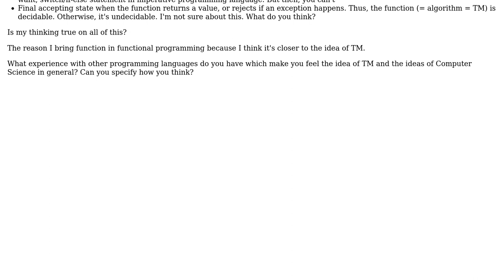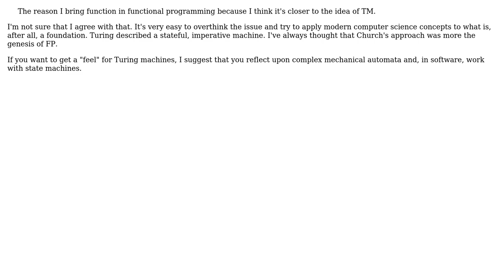Software Engineering: Programming Language, Turing Completeness and Turing Machine (2 Solutions!!)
Software Engineering: Programming Language, Turing Completeness and Turing Machine

With thanks & praise to God, and with thanks to the many people who have made this project possible! | Content (except music & images) licensed under CC BY-SA | Music | Images & others | With thanks to user Robotnik user Matej Zabsky user Larry OBrien user Amumu and the Stack Exchange Network Trademarks are property of their respective owners. You are responsible for your own actions.